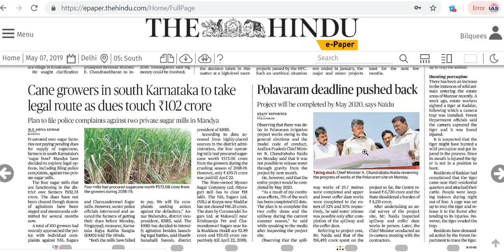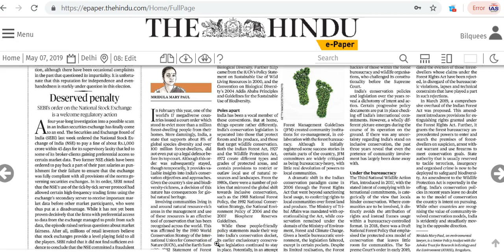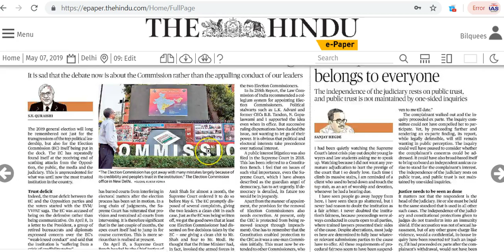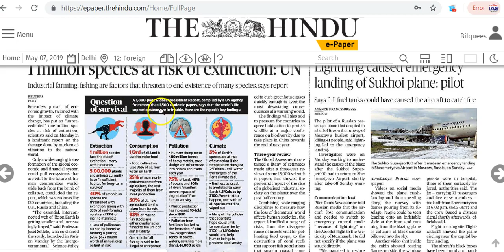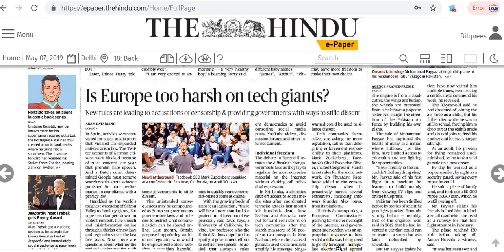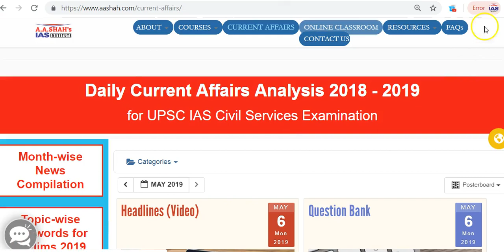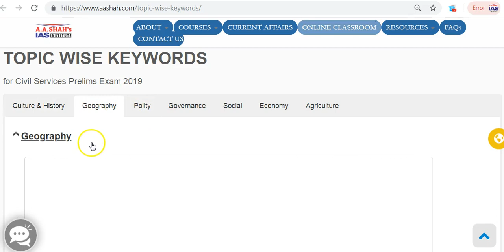IAS Daily Current Affairs | The Hindu Analysis by Mrs Bilquees Khatri (7 May 2019)